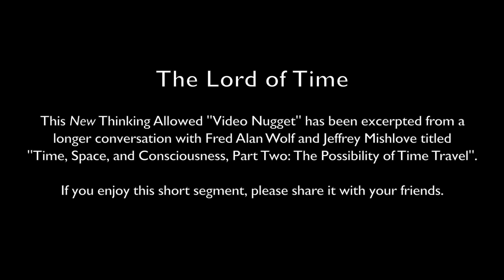Video Nugget: The Lord of Time with Fred Alan Wolf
This New Thinking Allowed "Video Nugget" has been excerpted from a longer conversation with Fred Alan Wolf and Jeffrey Mishlove titled "Time, Space, and Consciousness, Part Two: The Possibility of Time Travel".